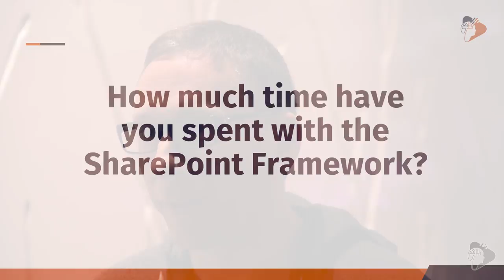SharePoint Framework - In Corey Roth’s Own Words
Corey Roth
MVP, Office Servers and Services
Independent Office 365 Consultant

Hear what Corey Roth thinks about the SharePoint Framework in their own words, answering questions such as:

- How much time have you spent with the SharePoint Framework?
- What is your impression of SharePoint Framework today?
- What is your impression of the SharePoint Framework roadmap?
- What is your favorite part of the SharePoint Framework?
- What is the one thing you would add to the SharePoint Framework?
- What is the one thing you would change to SharePoint Framework?
- What is the biggest challenge with SharePoint Framework?
- Predict the future - Where do you see the SharePoint Framework Going?